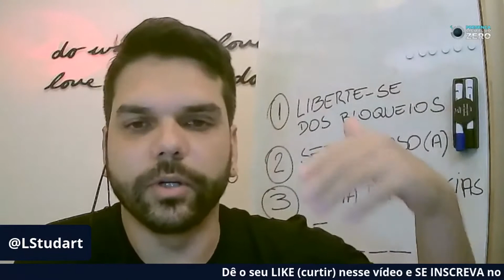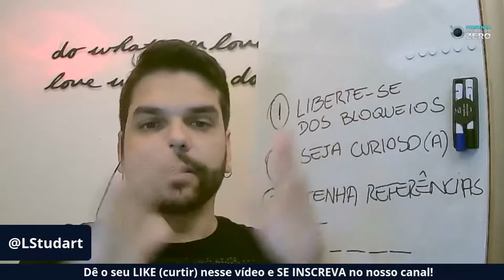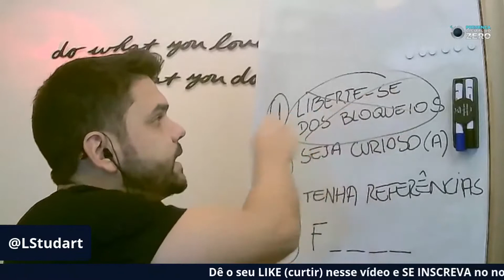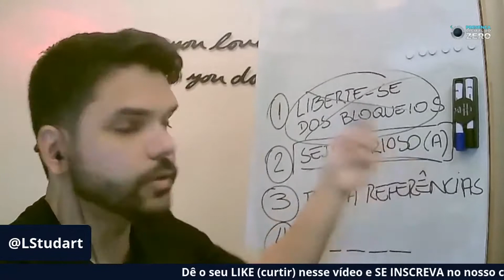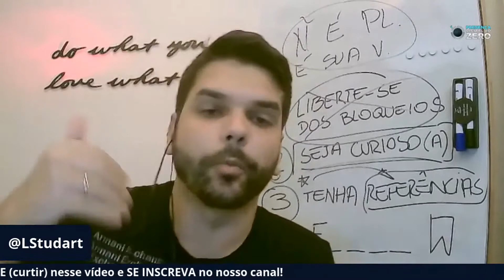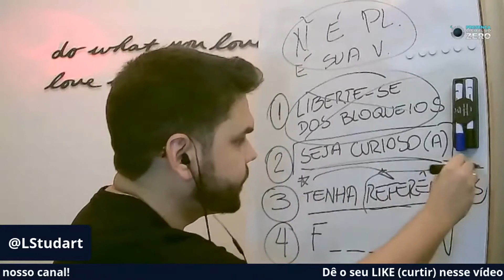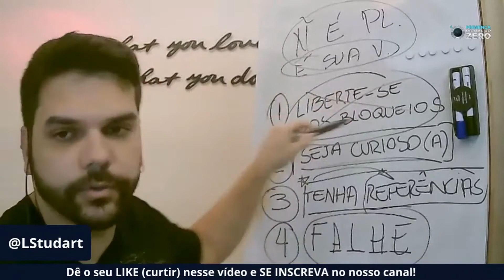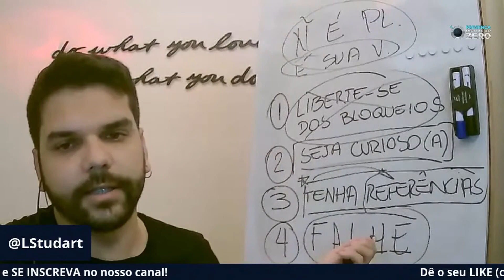Criatividade não é dom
?sub_confirmation=1